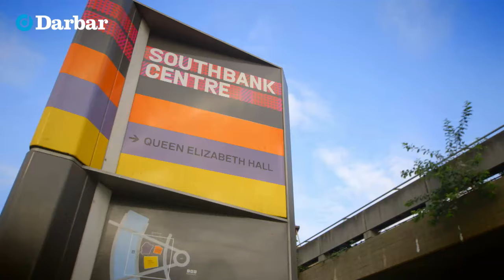Raag Poorvi | Rudra Veena: India’s King Instrument | Jyoti Hegde | Music of India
darbarfestival | Jyoti Hegde is one of only a handful who has mastered the rudra veena. Here she uses this rare instrument to superbly renders the comparatively rare Raag Poorvi.
Learn more about the music:
Jyoti Hegde is among the world’s leading rudra veena players. Sitar was her first love, and she studied the instrument under Bindhu Madhav Pathak, starting training at the comparatively late age of 12. But on hearing her guru play the veena she became instantly drawn to its slow, low tones, and asked to learn.

Her guru refused, telling her that women could not play it. After some persistence he offered to give her a trial lesson, but deliberately set her up on an old, difficult to play veena in the hope that she would be dissuaded. But she took to it with talent and determination, practicing hard enough that Bindhu soon asked her father to buy her a better quality instrument. But even from there the path to mastery was not straightforward - her mother urged her to give up, protesting that the veena’s playing position could damage the uterus.

Jyoti was undeterred (and now has a 29-year old son), going on to learn more of dhrupad’s patient grammar from Indudhar Nirodi and esteemed master Asad Ali Khan. Her acclaimed style largely adheres to Asad’s Khandarbani Gharana, but is also influenced by her continuing expertise in the sitar. She sees her music a form of nāda yoga, based on the ancient Sanskrit premise that all creation consists of nāda, or sound vibrations.

Poorvi is a sunset raga, which to many listeners evokes a serious, mystical mood. It originated in Eastern India, evolving from Raag Purvagauda by around the 16th century. It is the fundamental raag of Poorvi thaat [base scale], but is is somewhat rare today, with the structurally similar Raag Puriya Dhanashree often being preferred. Poorvi most importantly differs from Puriya Dhanashree in that it can take both a shuddha and a tivra [natural and raised] Ma. It takes the swaras SrGmPdNS, forming an angular shape which mixes wide and narrow tonal intervals. Ga and Ni are respectively the vadi and samvadi [king and queen notes], and Sa and Pa are often avoided in ascending lines, giving the scale a characteristic vacancy.

Recorded at Darbar on 20 Sep 2014 at London’s Southbank Centre:
-Jyoti Hegde (rudra veena)
-Surdarshan Chana (jori)
-Debipriya Sircar (tanpura)

WATCH HUNDREDS OF FULL-LENGTH VIDEOS on our premium subscription service.  You can also get the Darbar App which will let you download content and watch later, this is great for when you are offline or travelling. Please join us and support Indian classical music and artists.

The best thing is that you can experience this amazing music with your family any time from the comfort of your own home.  It provides you with the warmth of a live concert experience and gives you access to some of the finest performances by the world’s best musicians playing their favourite ragas.

 We are passionate about Indian classical music and have the largest online archive of videos - we want everyone to experience the bliss of Indian classical music.  This is one of those things that can’t be put into words, this is something that must be experienced.  Even if you decide to leave after this trial, that is perfectly fine.